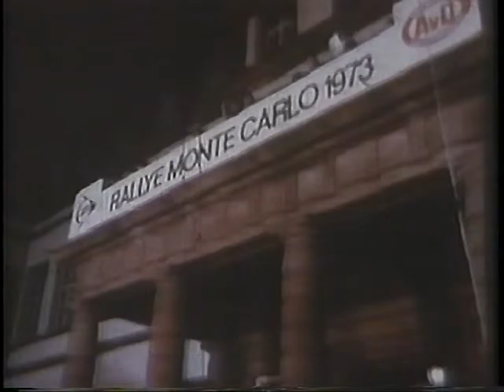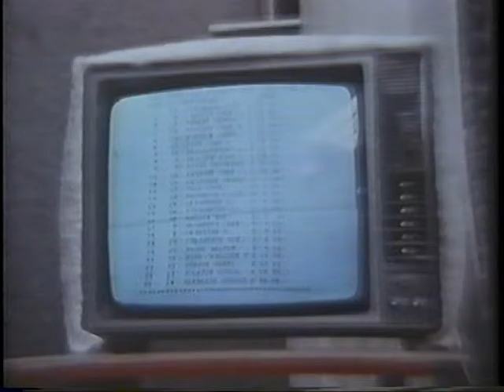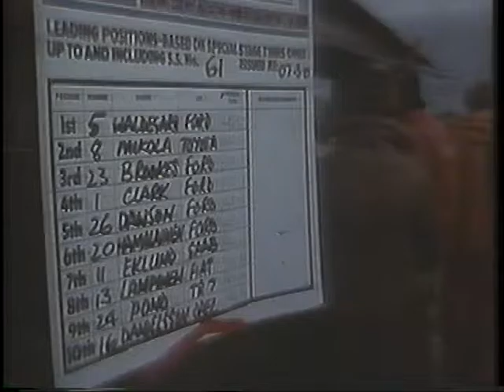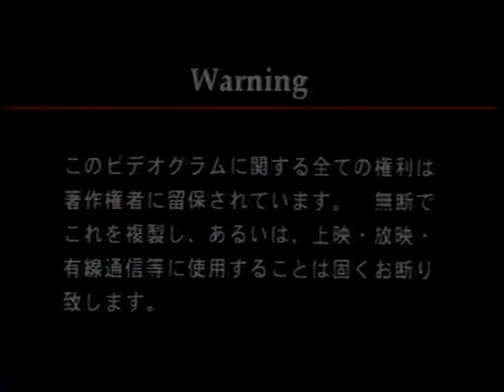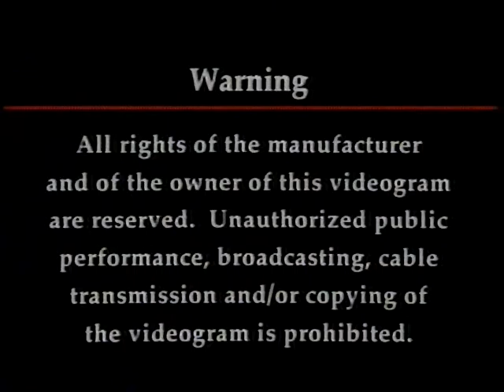15年09月27日17時23分 外部入力1：GX 番組名未取得